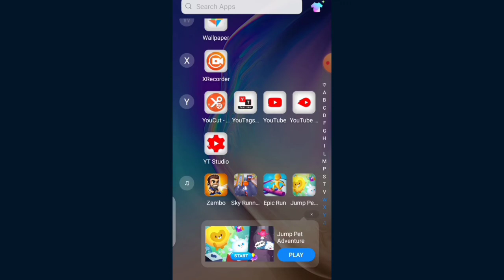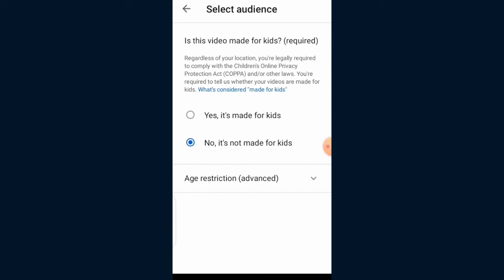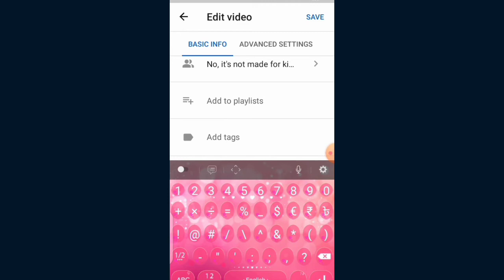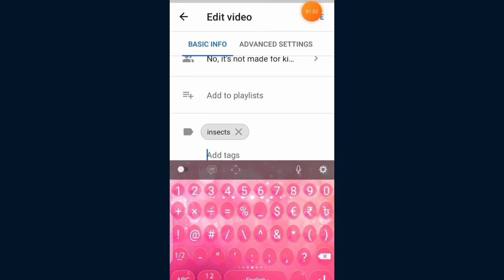ভিডিওতে কিভাবে ট‍্যাগ লাগাতে হয় এবং একটি গুরুত্বপূর্ণSetting| How To Use Tag On YouTube Video Bangla